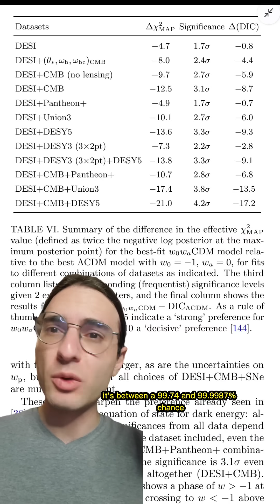Cosmological constant DEAD?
If this is confirmed by future observations (which is likely given the statistical significance here), this will go down as one of the greatest scientific breakthroughs of the 21st century and will almost surely win a Nobel prize. Of course, nothing is set in stone - but this seems pretty solid to me. Now this *doesn't* mean the big bang is dead - it's more alive than ever. But if true, it does mean our expectation of the future of the universe is completely up in the air.